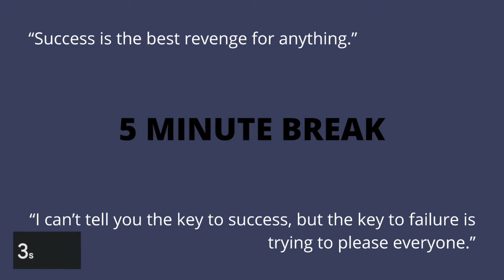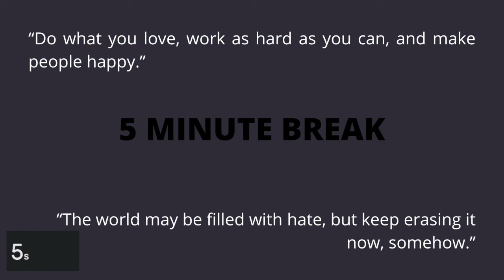[1-HOUR 25/5 POMODORO] Ed Sheeran Instrumental Playlist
Hi! This is a 25/5 pomodoro playlist with instrumentals only of Ed Sheeran’s songs.